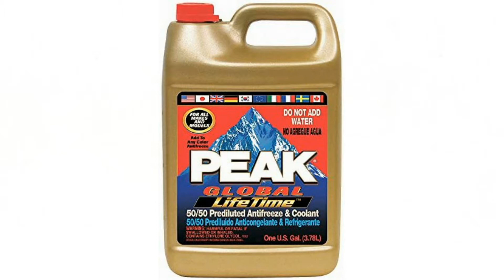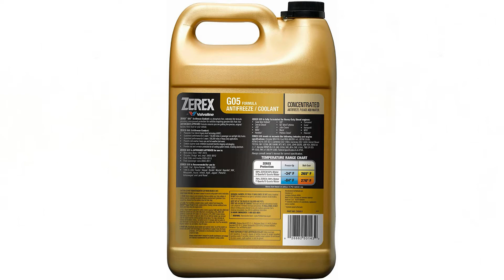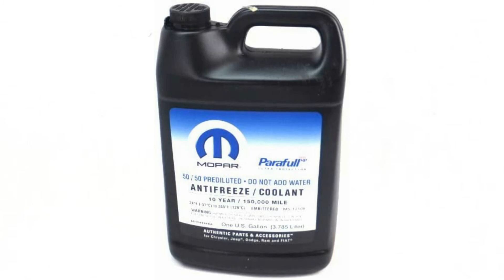Best Coolant for Jeep Wrangler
Do you know that folks over in the northern states can’t even start their Jeeps without antifreeze? Well, since you’re watching this video, you’re probably aware of that! I’m no stranger to extreme temperatures and harsh weather conditions myself. And, I only get the best antifreeze for Jeep Wrangler so that the engine is well-protected and works flawlessly.

✅1. Mopar Antifreeze/Collant Fluid
Mopar 68048953AB HOAT Coolant and Antifreeze for 07-12 Jeep Wrangler JK

Mopar 68163849AB Pre-Diluted Anti-Freeze Coolant for 13-22 Jeep Vehicles

✅2. Zerex G05 Phosphate Free Concentrate Antifreeze/Coolant

✅3. PEAK PXAB53 Antifreeze Coolant

In the video, I list my favorite coolants: Genuine Mopar Fluid 68048953AB and 68163849AB, Zerex G05, and Peak PXAB53. For the average Wrangler driver, they will be a good investment. They’re reasonably priced, fit a wide range of Jeep models, and last for a really long time.